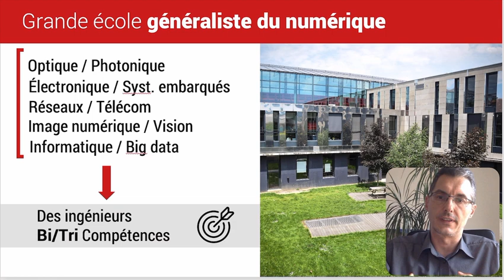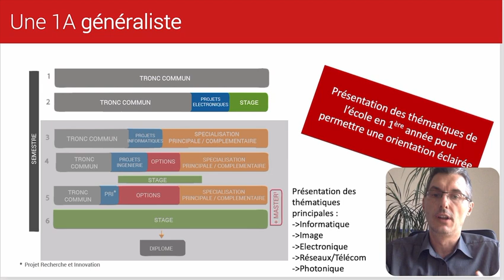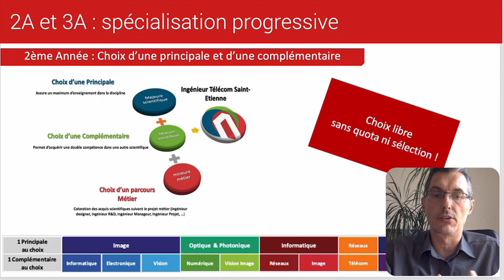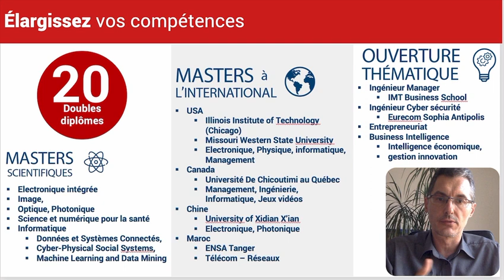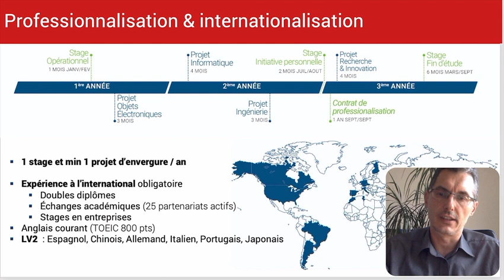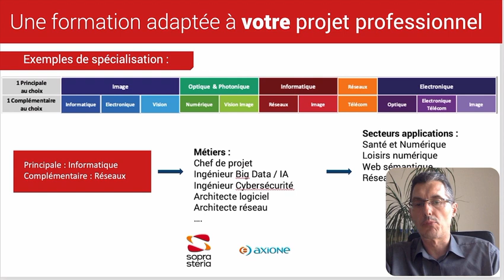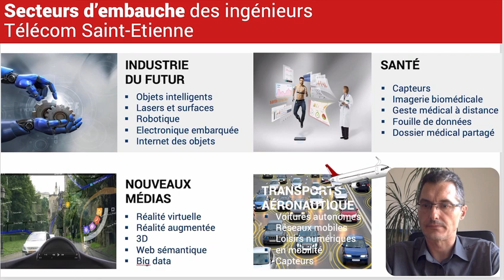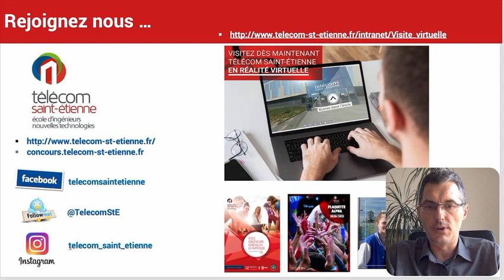Présentation de Télécom Saint-Etienne par Jacques Fayolle, Directeur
Candidats au concours Mines Télécom, cette vidéo est faite pour vous présenter notre école sous tous ces aspects : formations, international, secteurs d'emplois de nos diplômés, vie étudiante...